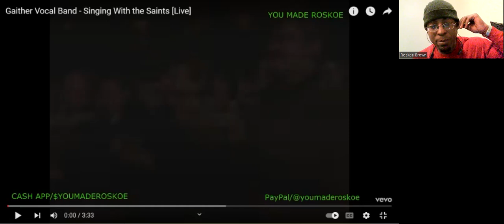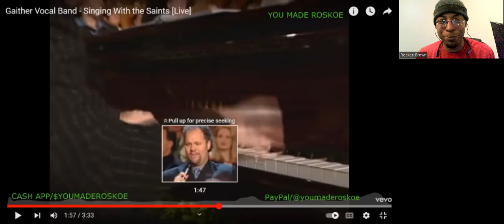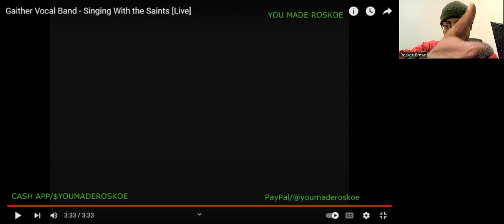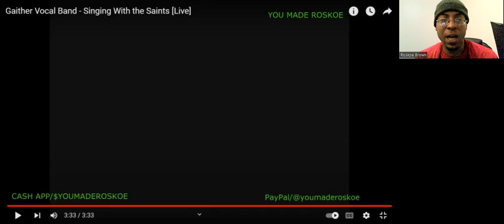Gaither Vocal Band - Singing With The Saints (Live) Reaction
I react to a JUBILANT live vocal performance by the Gaither Vocal Band!